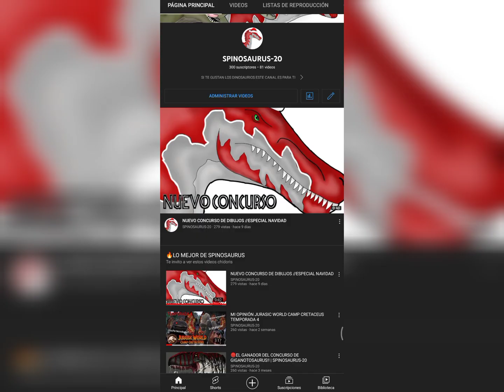Llegamos a los 300 SUBS !!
SI TE GUSTAN LOS DINOSAURIOS ESTE CANAL ES PARA TI

Muchas gracias mis panas por el apoyo, cada vez somos mas en esta canal y esta familia va creciendo; de verdad muchas gracias por cumplír mi meta de 300 subs :-)